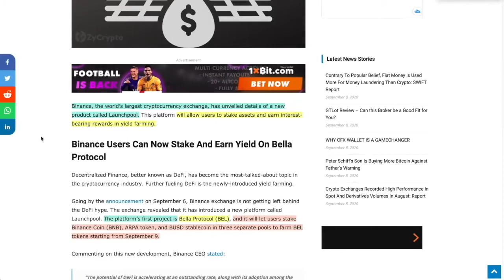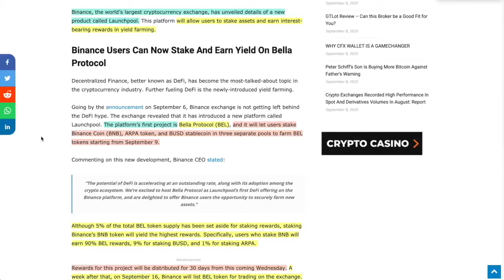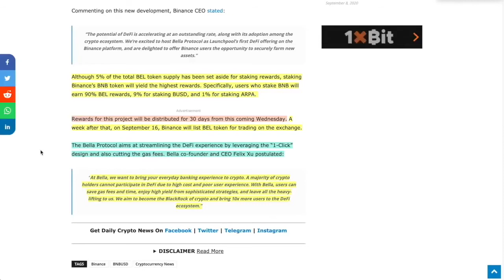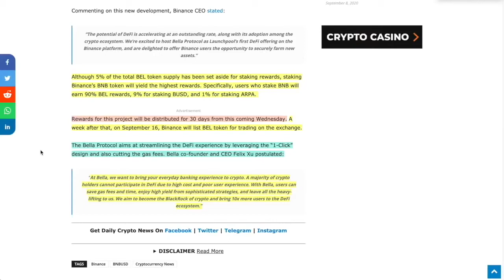Will Binance's Decentralized finance project be the best thing ever or another Sushi SwaP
●▬▬▬▬▬▬▬▬▬▬▬CRYPTO ESSENTIALS▬▬▬▬▬▬▬▬▬▬▬▬▬▬▬▬▬●

●▬▬▬▬▬▬▬▬▬▬▬▬▬FOLLOW D.A.N.▬▬▬▬▬▬▬▬▬▬▬▬▬▬▬●

and/or...

●▬▬▬▬▬▬▬▬▬▬▬▬▬▬AUDIO TRACKS▬▬▬▬▬▬▬▬▬▬▬▬▬▬●

●▬▬▬▬▬▬▬▬▬▬▬▬▬▬VIDEO TOOLS▬▬▬▬▬▬▬▬▬▬▬▬▬▬●

●▬▬▬▬▬▬▬▬▬▬▬▬▬EXIT STRATEGIES▬▬▬▬▬▬▬▬▬▬▬▬▬▬▬●

●▬▬▬▬▬▬▬▬▬▬▬▬RECOMMENDATIONS▬▬▬▬▬▬▬▬▬▬▬▬▬▬▬▬●